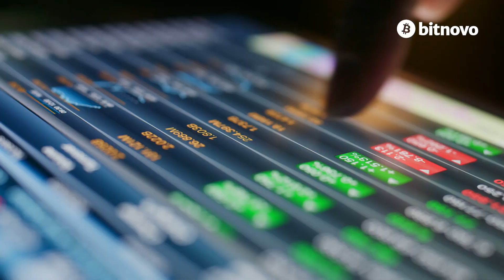🌐 Qué es un derivado de Bitcoin y de otras criptomonedas 🔛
🤔 Un Derivado Financiero es un producto financiero cuyo valor se basa en el precio de otro activo ✅
Por ejemplo, el valor de un futuro sobre el Bitcoin se basa en el precio del Bitcoin 👀